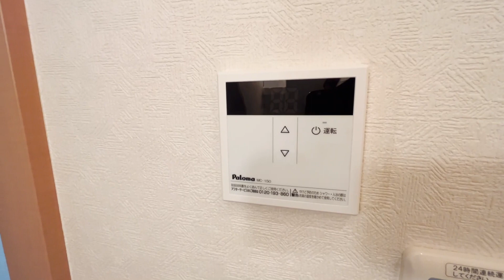アンプルールフェールKOKI 208号室 1K オートロック 防犯カメラ バイク置場 中央線 吉祥寺駅 バス16分 三鷹市新川6丁目【東京 賃貸 内見 不動産 動画 お部屋探し ルームツアー】